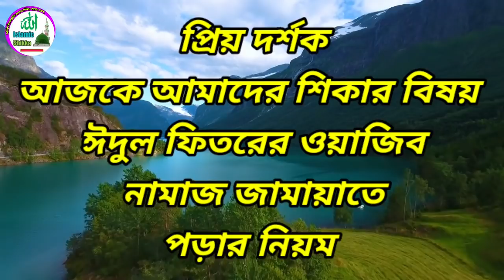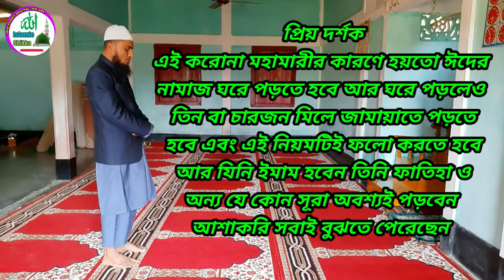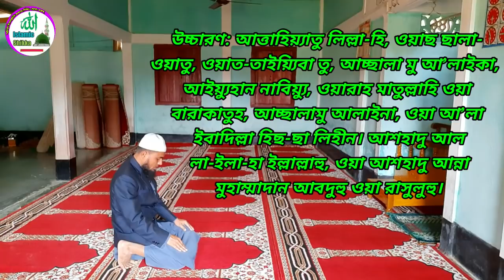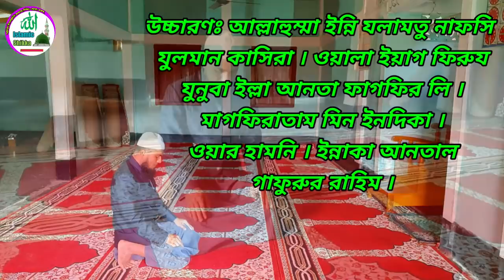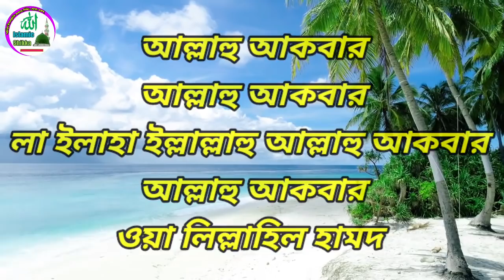ঈদুল ফিতরের দুই রাকাত ওয়াজিব নামাজ পড়ার নিয়ম | Id ul fitorer namajer niyom | @ISLAMER ADOBE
ঈদুল ফিতরের দুই রাকাত ওয়াজিব নামাজ পড়ার নিয়ম | Id ul fitorer namajer niyom | আমাদের এই চ্যানেল এ সর্বপ্রকার ইসলামিক দুয়া, ইসলামিক ওজিফা, নামায শিক্ষা, ইসলামিক গজল, ইসলামিক সংগীত প্রতিদিন আপলোড করা হয় | আশা করি সাবস্ক্রাইব করে পাশে থাকবেন দন্যবাদ 🤲🤲🤲🤲
DEAR FRIENDS -